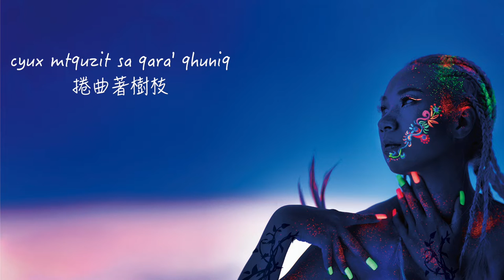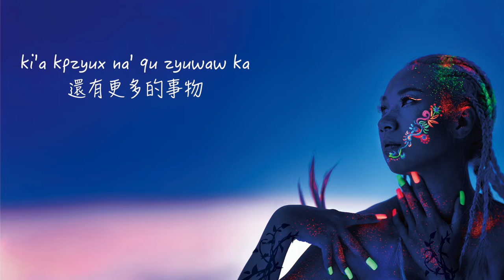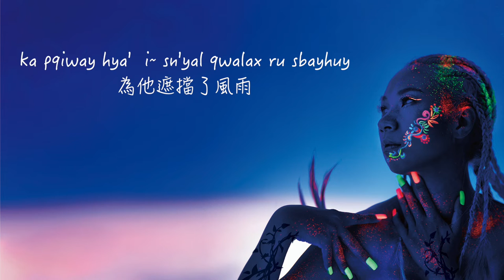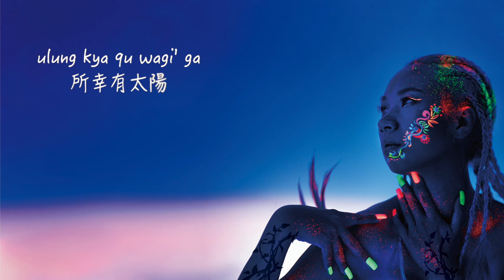雅維•茉芮Yaway‧Mawring｜《藤蔓 wahi》｜字幕版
雅維·茉芮 Yaway·Mawring《藤蔓 wahi》
繞啊繞、爬呀爬……佈滿在群山的野藤
就如同雅維·茉芮堅持族語音樂創作的意志

▍金曲泰雅歌后雅維·茉芮 一場族語創作的壯遊
▍傳統古調與現代電子交織 嶄新前衛的聆聽視野
▍特別收錄三首古謠原唱 記載部落的美麗嗓音

雅維·茉芮在意外開啟族語創作後，就像是接收祖靈使命般，不斷地紀錄傳統古謠。這次他遇見了大安溪流域、紅香部落的耆老們，認識獨特的泰雅 Pnwagi 複唱、用古謠訴說著的無奈愛情故事、男人上山工作的歌曲及女人編織的過程紀錄。汲取這些文化養分的美麗樂音，將化成無線延伸的藤蔓，攀爬到世界各地每個人心中。

音樂製作以泰雅古謠為基底，融合電音、Lo-Fi、House、Future Bass、Techno、迷幻搖滾、世界音樂等元素，更首次挑戰族語饒舌。《藤蔓 wahi》以顆粒飽滿的音符，建構多彩繽紛、充滿想像力、超越視野且不失原民溫度的作品。歌曲包含四首原創、四首古謠改編，特別收錄三首古謠原唱，記載耆老充滿生命力的獨特嗓音。不僅帶領傳統走向前衛，也承载族語傳承的精神意義，對雅維·茉芮來說別具意義。

在2020年大約4月之前，族語老師Apang請大家幫忙他的另一位學生「安琪」，創作的關於女性的影片，需要收集一些女性認為自己像哪一種植物的短句子錄音，於是我思考了不是很久的時間，認為自己應該並不屬於開花結果的那一類植物，我想，我應該像野藤吧！不起眼，但是可以在極度險峻和極端環境中生存，到哪都看得到的不起眼的藤蔓，爬得滿山滿谷，於是我錄給安琪「wahi ga Yaway, Yaway ga wahi」這句話，讓他可以和其他女性的聲音一起放在他創作的影片裡。重複聽著自己說的這句話，突然有好多想法，藤蔓這首歌就訴說著如同藤蔓ㄧ樣有生命力的Yaway在各部落田調的心情，也訴說著向著陽光一步步攀爬出去的文化＋音樂意志……。

歌詞
族語書寫指導及修訂:Buya Bawnay張山居老師
wahi ga,
cyux mtquzit sa qara' qhuniq ,
mzyan snawnux nya'. wo~。
(藤蔓，就像她的髮，捲曲著樹枝。)
wahi ga,
giway mkaraw squ rhzyal na rgrgyax~
mzyan inlungan nya' ka mtlawkah.
(藤蔓，爬滿在群山啊~就像她堅強的心。)

bali' maha ungat nanu' kinbaq nya'
squ rhzyal qani. wo~
(對於這片土地，她並非一無所知)
ana ga,ki'a kpzyux na' qu zyuwaw ka
izyat nya' kinbaq nyux squ babaw cinbwanan.
(然而有更多的事物在她還未知的世界)
wahi ga Yaway,Yaway ga wahi.(藤蔓是Yaway，Yaway是藤蔓。)
mkaraw mkaraw ru mkaraw.(她爬啊爬. 爬啊爬)
mtquzit mtquzit ru mtquzit.(她繞啊繞. 繞啊繞)
lalalalalalal

ulung kya qu abaw na qhuniq ka pqiway hya'
i~ sn'yal qwalax ru sbayhuy.
(所幸有為他遮擋了暴風雨的樹葉)
ulung kya qu uru ka hngawan nya'.
(所幸有給予她休息之處的山坳)
ulung kya qu mhway miq hya' llyung
ru qwalax ka giwan puqing insunan.
(所幸有賜與她生命之泉的河流及雨水)
ulung kya qu wagi’ ka pbiq squ hlhul hya'.
(所幸有給予她溫暖恩典的太陽)

mkaraw ru mkaraw.(爬啊爬)
mtquzit ru mtquzit.(繞啊繞)
ga wahi.(是藤蔓。)

編曲 Music Arranged by: Code Wu
製作人 Produced by:杜文祥Vincent Tu
作曲 Composed by:雅維茉芮 Yaway Mawring
作詞 Lyrics by:雅維茉芮 Yaway Mawring
演唱 Vocal by:雅維茉芮 Yaway Mawring
和聲 Backing Vocal Performed by:雅維茉芮 Yaway Mawring
貝斯 Bass by: 陸家駿 LU,JIA-JYUN
錄音 Recorded by:林子煜Lin Tz Yu@史瓦力音樂Swali Music Production Co., Ltd.
錄音工程師All Songs Recorded by: 林子煜Lin Tz Yu
混音工程師All Songs Mixed by :劉詩偉Liu Shih wei
母帶後期處理Mastered by :劉詩偉Liu Shih wei
企劃執行Marketing Supervisor:林佳霏
美術設計Art Design洪鳳宜
攝影Photographer :曾崇倫Teddy Tzeng
服裝設計Fashion Design:劉幸媛Sandy Liu
彩妝設計:曾亞凡Evan
泰雅族語指導：
母親yaya maku’:毛令島莎Mawring Tawsa
泰雅族語文學會：張山居Buya Bawnay老師/劉芝芳Apang Bway老師
監製Production Director:大越文創BIG MORE CREATIVE MARKETING., LTD.
總經銷
風潮音樂國際股份有限公司 WIND MUSIC International Corporation
WINDIE Music, a division of WIND MUSIC International Corporation